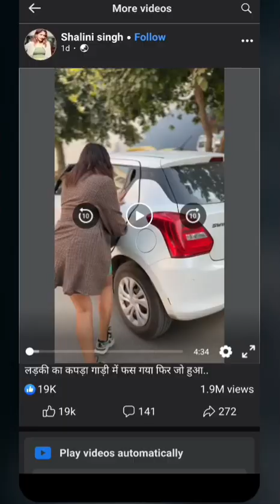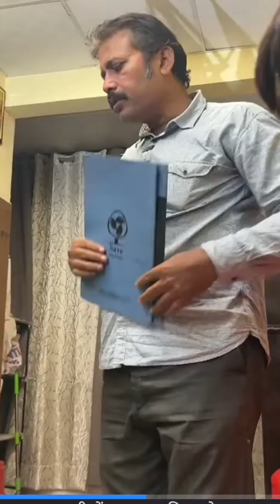लड़की का कपड़ा गाड़ी में फस गया फिर जो हुआ देखिए... 😭